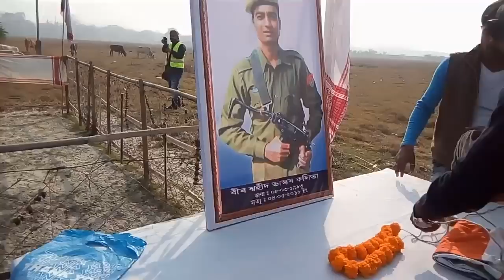70TH REPUBLIC DAY RIDE | TRIBUTE TO SHAHEED BHASKAR KALITA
Jai Hind
Vande Mataram